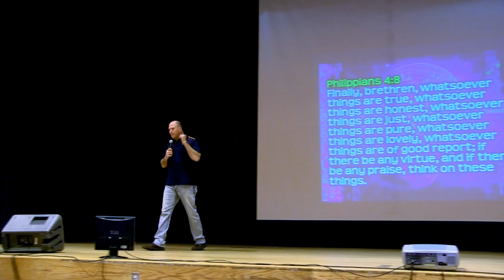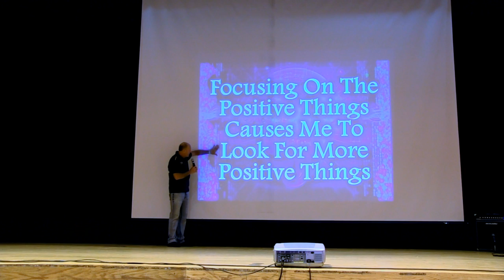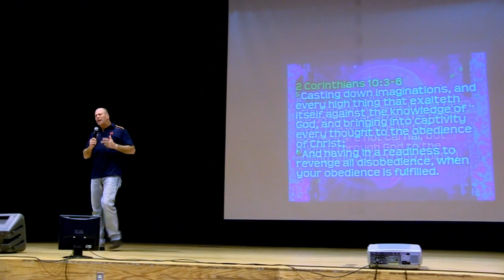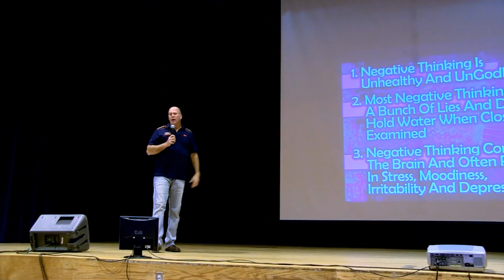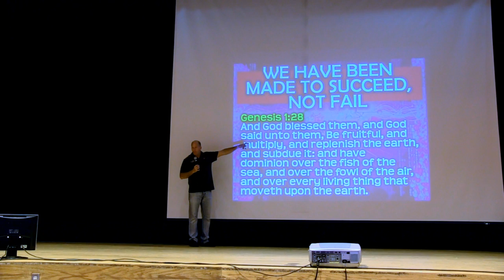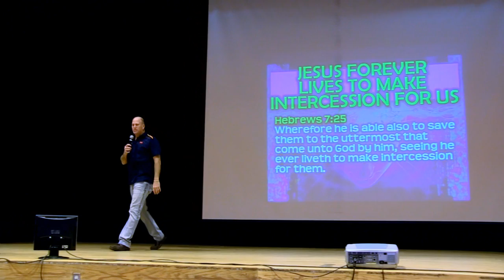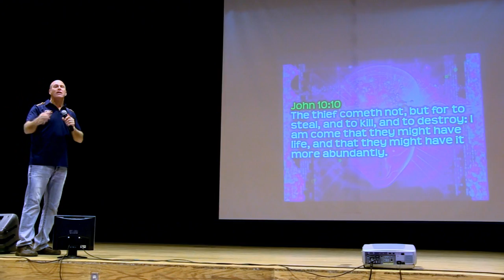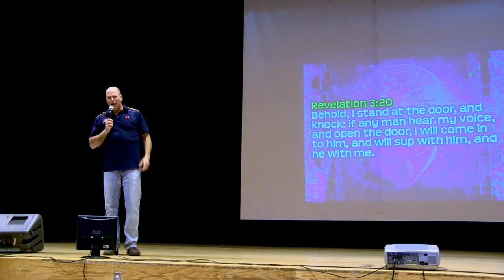A VIRTUOUS CYCLE - OR A VICIOUS CYCLE: Pastor Garry Clark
In this video message, Pastor Garry Clark shows us how focusing on the positive things, causes us to look for more positive things! But, focusing on the negative things, causes us to look for more negative things! The choice is yours!

More Joy, Encouragement & Gratitude? Or more Discontentment, Discouragement & never feeling Satisfied? Do you want a Virtuous Cycle, or a Vicious Cycle? IT'S ALL UP TO YOU!